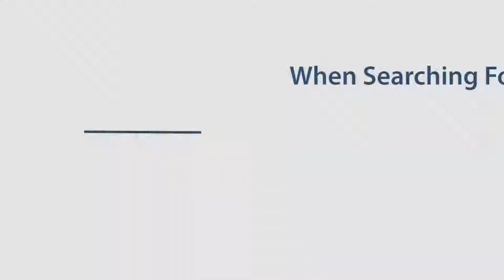Debt Counseling Bloemfontein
What to Expect From a Consumer Credit Counseling Agency
Debt+Counseling+Bloemfontein Reputable agencies provide money management advice, help you prepare a budget and offer free educational workshops and resources. Good counselors are certified and provide money and debt management specialists for you to use. The initial counseling session can last at least an hour with follow-up sessions scheduled if necessary. The counselor discusses your financial situation and develops a personalized plan. Depending on the amount of your debt the counselor might recommend a debt management plan where you make monthly payments to the agency and they pay your creditors. The counselor will negotiate late fees, lower interest rates, and term extensions with your creditors.

Do not sign up with an agency that claims their services are a bankruptcy alternative.

These agencies also claim that their services do not impact your credit. They may tell you to stop paying your creditors and to send that money to the agency. There is no guarantee that creditors will accept a partial payment. And, late fees and interest accrue on unpaid balances. Usually, these types of agencies will charge exorbitant fees with little going towards your debt.

How to Select a Consumer Credit Counseling Agency
Consider it a red flag if a credit counseling agency does not send free information about the organization prior to requesting details about your situation. Check the Better Business Bureau, the local consumer protection agency, and with the National Foundation for Credit Counseling about the legitimacy of a list of potential counseling agencies. These organizations can identify any that have had consumer complaints. However, not having a complaint is no guarantee that they are legitimate.

As a follow-up resource, contact the United States Trustee Program for a list of approved credit counseling agencies that can provide pre-bankruptcy counseling.

Once you have narrowed your list, prepare a list of questions to ask such as:

What are your services? You want an organization that has a range of services such as budget counseling and debt management classes. Steer clear of agencies that have a debt management plan (DMP) as the only option. They should provide other counseling services as well.
Do you provide free information? Organizations should not charge for educational materials or information about the agency.
Do you charge fees? Get specific pricing for set-up or monthly fees, if applicable.

How can you help me avoid future debt problems? You want a plan for managing debt, not a quick scheme to get rid of debt obligations.
Is this agency licensed to provide financial management services in the state?
Is a Consumer Credit Counseling Agency Suitable for Your Situation?
Speaking with consumer credit counseling agencies is just the beginning. Now, you have to determine whether the services are suitable for your situation, or if you can accomplish more on your own. In essence, credit counseling does not do anything that you cannot do; they simply provide guidance for the best approach to managing your debt. You can contact creditors and negotiate the payment terms of your account. Anybody can do this on their own, but sometimes people need a little extra help staying on track.

Another consideration is whether or not you can become disciplined in spending and creating financial obligations without the credit counseling assistance. These counselors can coach you into staying on target with your financial goals. The reason you are considering these services is because you have fallen off a sound financial path. Utilizing the help of a credit counseling agency could help you gain financial stability.

If you decide to use credit counseling services, read the contract agreement before you sign. The contract should disclose fee or contribution amounts; a description of services; an estimated payoff schedule; termination provisions; and, the dispute resolution process.

The desire for financial freedom is something many people share. If you decide to work with a consumer credit counseling agency, make sure their goals match yours and you are not tied to a scam that can put you into a bigger financial hole.